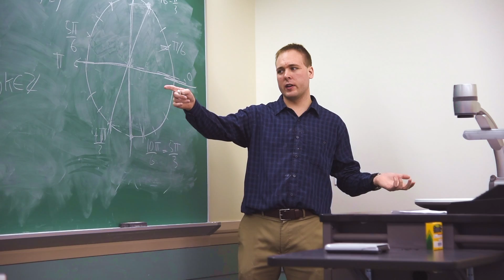John holcomb 3